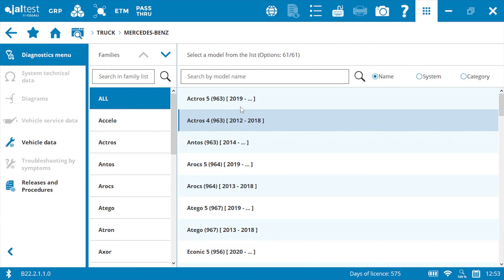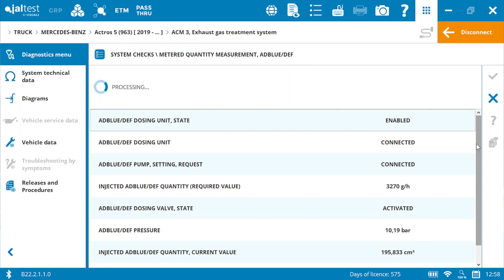JALTEST CASE STUDY | AdBlue/DEF-Dosierung eines Mercedes-Benz Actros 5-Lkws testen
Herzlich willkommen bei einer neuen Jaltest Case Study! Heute werden wir die AdBlue/DEF-Dosierung eines Mercedes-Benz Actros 5-Lkws testen.

Optimieren Sie Ihre Zeit! Führen Sie an Ihren Fahrzeugen effiziente Reparaturen und Wartungen mit Jaltest durch!

Möchten Sie alle Vorteile und Möglichkeiten kennenlernen, die Jaltest CV Ihnen für eine bessere Wartung Ihrer Lkws und Nutzfahrzeuge bietet? Dann bitte hier klicken